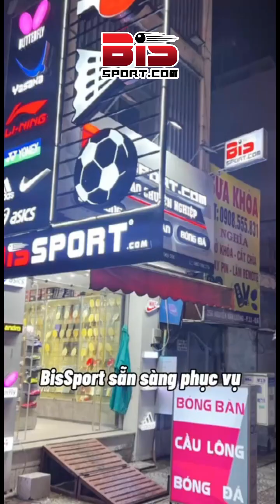Cụ già 70 tuổi vẫn thắng tay vợt trẻ Trung Quốc - Bậc thầy gai dài